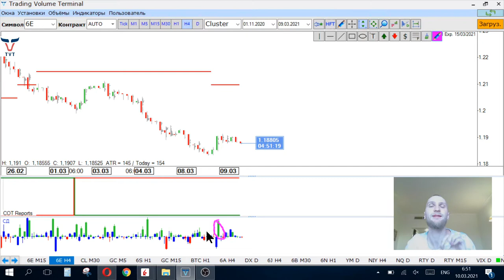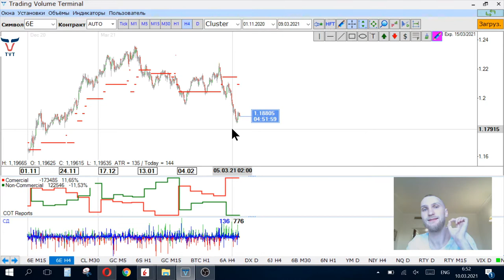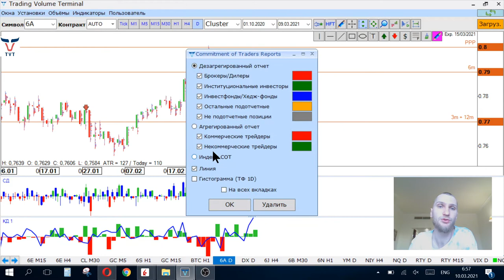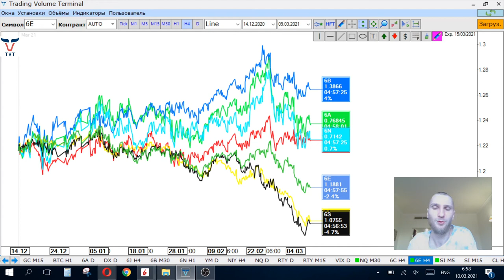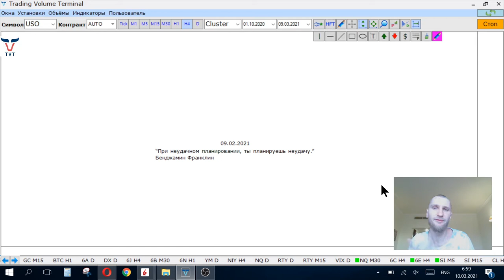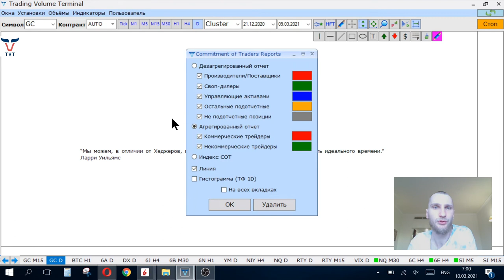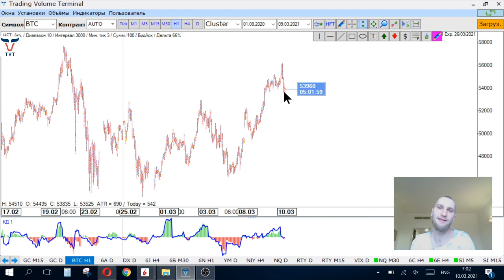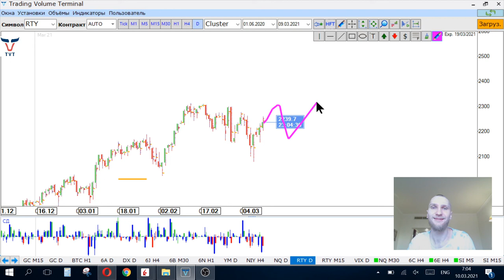✅ Спрос на защитные активы (Прогноз на наделю по финансовым рынкам от TVT Expert (10.03.2021))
Главная тема  - Спрос на защитные активы

▪️ СОТ отчёты по йене и франку
▪️ золото формирование лонга
▪️ фондовые индексы удержали деньгами

00:11 - американский доллар
00:42 - европейская валюта
02:50 - швейцарский франк
04:28 - японская иена
05:40 - австралийский доллар
06:57 - британский фунт
07:10 - канадский доллар
07:40 - корреляция по валютам
07:59 - нефть
09:51 - золото
11:00 - биткоин
12:05 - фондовый рынок